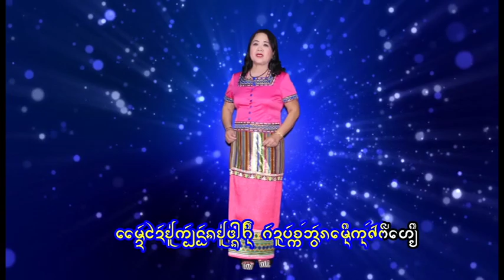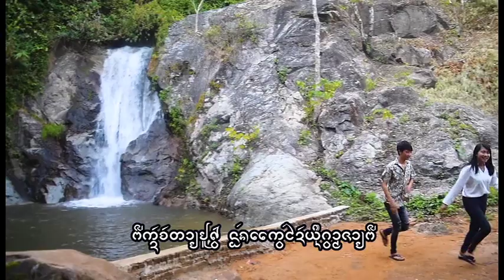သိၼ်သွတ်ႇၶွင်ၼွင်ႉၿေႃႇပႅင်း - ၼၢင်းသဝ်ၵႅဝ်ႈ สินสอดของน้องบ่แปง - นางเสาแก้ว [MUSIC VIDEO]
ၵႂၢမ်း  -  သိၼ်သွတ်ႇၶွင်ၼွင်ႉၿေႃႇပႅင်း
ႁွင်ႉ   -  ၼၢင်းသဝ်ၵႅဝ်ႈ
မူၼ်ႉၵႂၢမ်း - လၵ်ႉထႄႉၸၢၵ်ႇယၢင်လေႃး

เพลง  :    สินสอดของน้องบ่แก๋ง
ศิลปิน :   นางเสาแก้ว
อัลบั้ม  :  รักแท้จากยางลอ

---လၵ်ႉထႄႉၸၢၵ်ႇယၢင်လေႃး---
1 ปอกคืนหลิเมิงไตยเฮา - นางเสาแก้ว
4  มอนๆ ไน่จายอย่าให้มีแท่ง นางเสาแก้ว
12 ขอซื้อเอาทางรักเก่าคืน - นางเสาแก้ว

---ငဝ်းႁၢင်ႈလီမိူင်းတႆး---
1 หม่าวแหล่เจาะและสาวลำวง- จายเสือหนุ่ม + นางนวลหนุ่ม
8 เพลง -  เหมินปี้เต๋อ่ำหมอลืม   นางเสาแก้ว
9 เพลง - อย่าลืมแป่ดปีใหม่ไตย   นางนวลหนุ่ม
11 สินสอดของน้องบ่แก๋ง - นางเสาแก้ว

แท็ก.